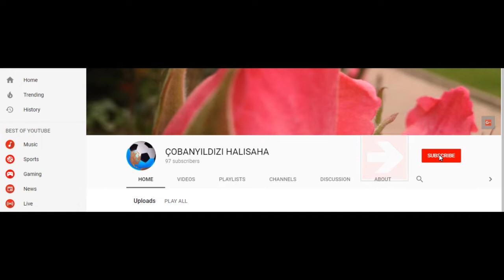AROMA AŞ . - GÜÇLÜİPEK TEKSTİL